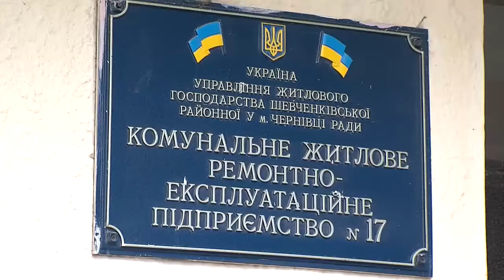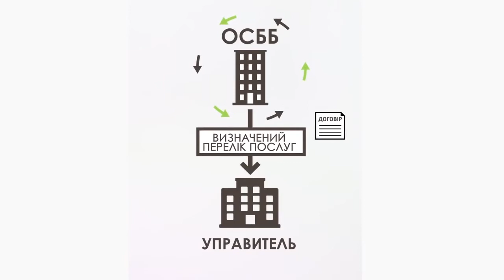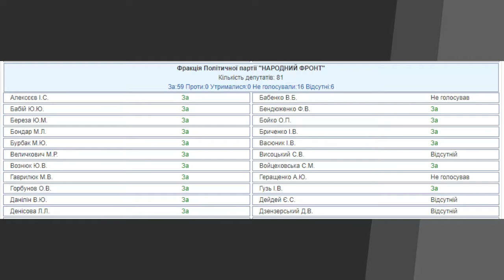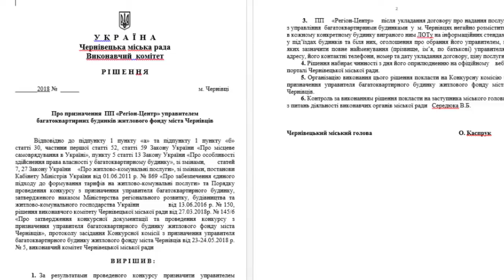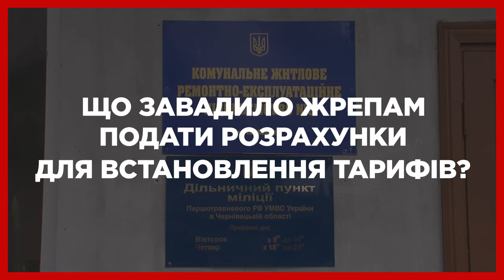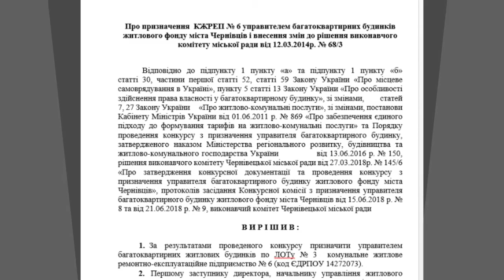Детально | ЖРЕПи - монополісти?